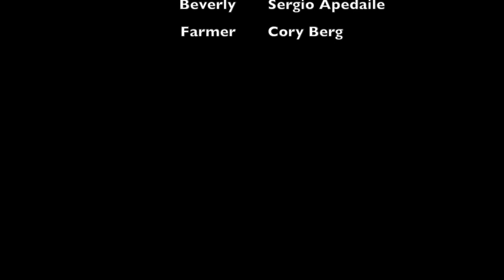A Gary & The Barnyard Pals Short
The Pals try and dissect one of America’s greatest foreign policy blunders.